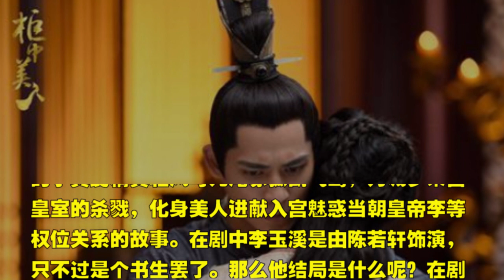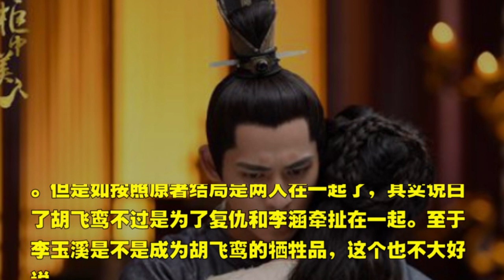《柜中美人》电视剧 李玉溪结局有没有和胡飞鸾在一起 是被利用了吗扮演者陈若轩个人资料